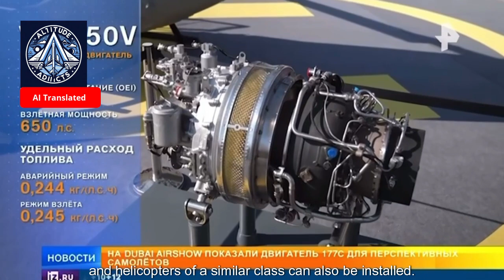Rostec UEC Displays Next-Gen Russian Aircraft and Helicopter Engines at Dubai Airshow 2025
Rostec’s United Engine Corporation (UEC) presented its latest engine developments for the first time at the Dubai Airshow 2025 International Aviation and Space Exhibition.

Through the lenses of global media, audiences in Russia and around the world witnessed the newest breakthroughs in aviation powerplants — technologies that expand the horizons of the modern engine industry.

This video covers the new engines, their capabilities, strategic importance, and what UEC’s innovations mean for the future of aerospace engineering.